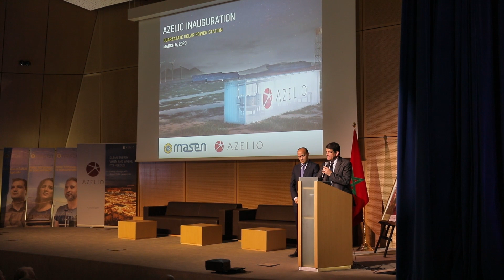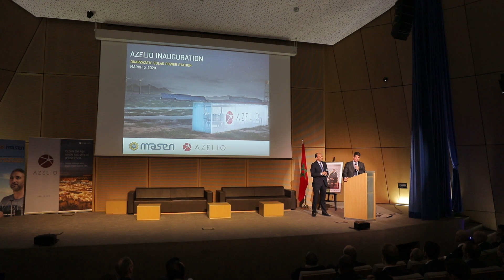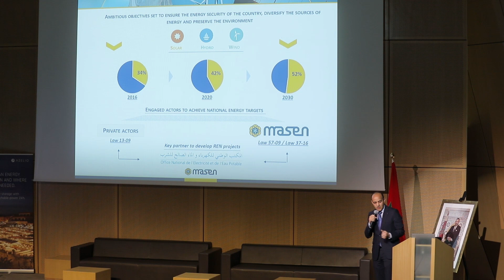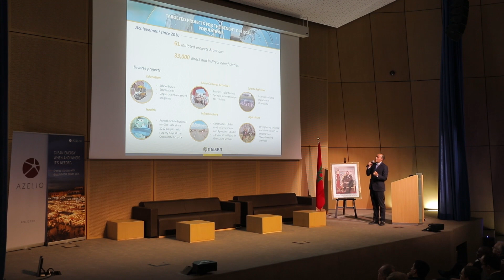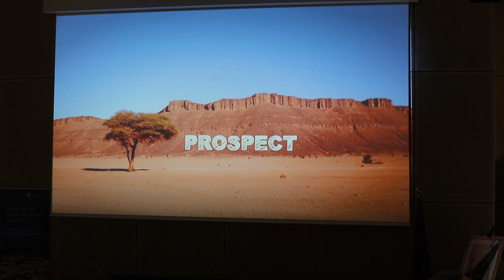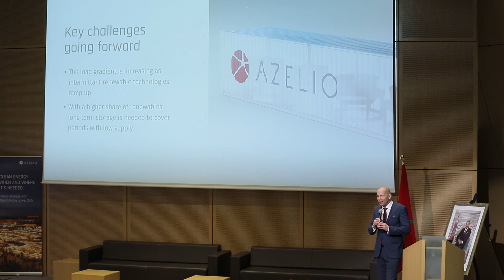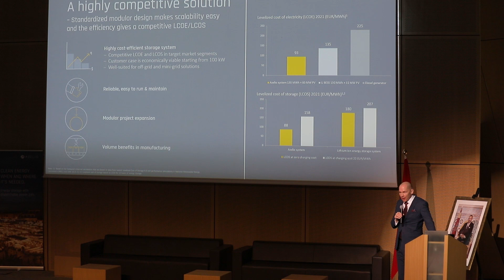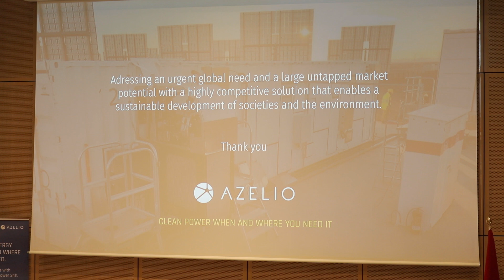Azelio inauguration at Noor in Morocco - presentations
Presentations by Azelio and Masen at the Noor solar power complex in Ouarzazate, Morocco on March 5th, 2020. The inauguration of Azelio's energy storage with dispatchable power 24h.